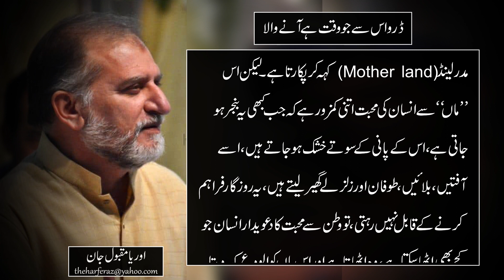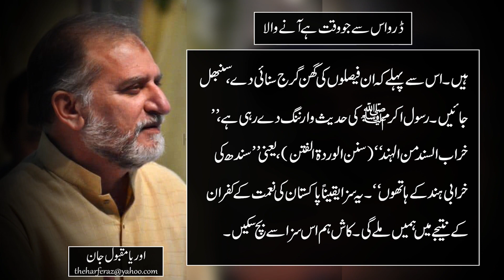Daro Us Waqt Sy Jo Aany Wala Hai | Harf e Raz Latest Column of Orya Maqbool Jan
Column
Writer: Orya Maqbool Jan
Title: Daro Us Waqt Sy Jo Aany Wala Hai
Date Publish: 23 Oct 2020
VO Artist: Muazzam Asghar